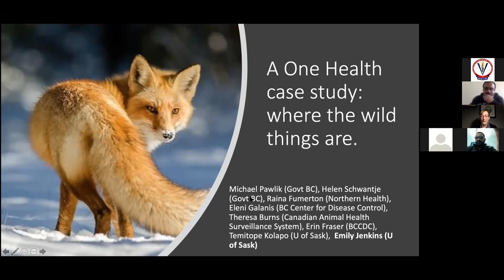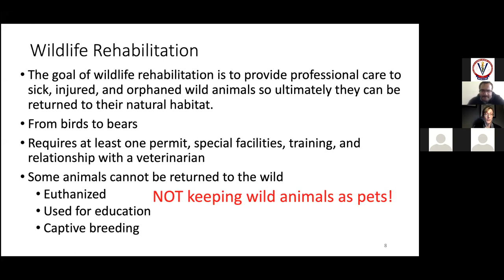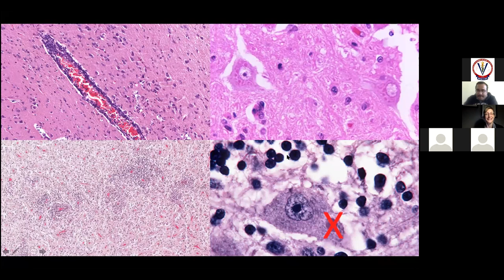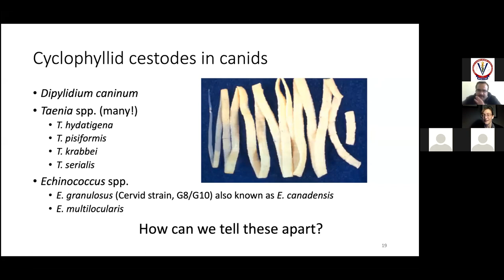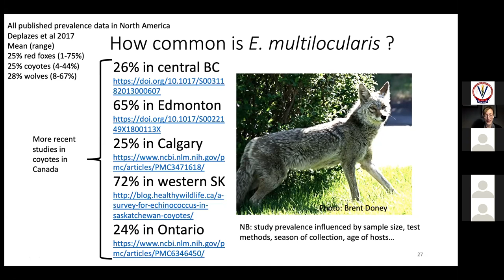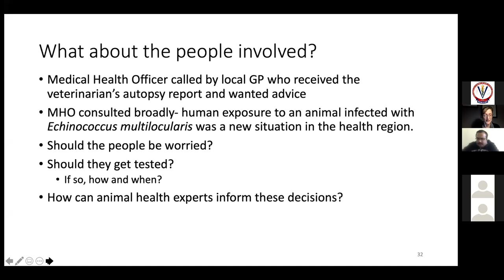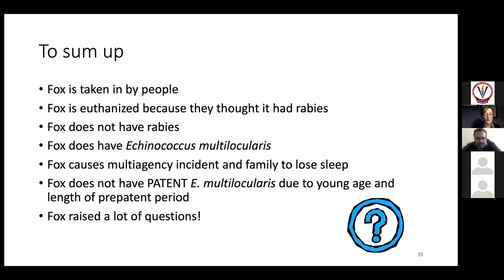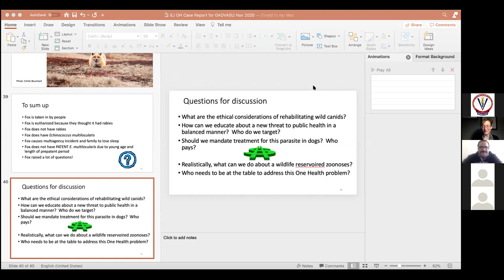COVS24 (GADVASU) One Health study-where the wild things are, Dr Emily, Professor, Saskatchewan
ਵੈਟਨਰੀ ਕਾਲਜ, ਗੁਰੂ ਅੰਗਦ ਦੇਵ ਵੈਟਨਰੀ ਅਤੇ ਪਸ਼ੂ ਵਿਗਿਆਨ ਯੂਨੀਵਰਸਿਟੀ, ਲੁਧਿਆਣਾ। गङवासू । ਗਡਵਾਸੂ ।